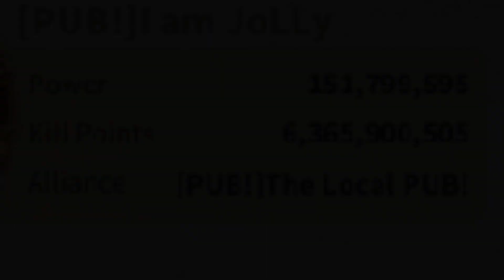Double Rally on 152M player in Home Kingdom [Traitor] - Rise of Kingdoms